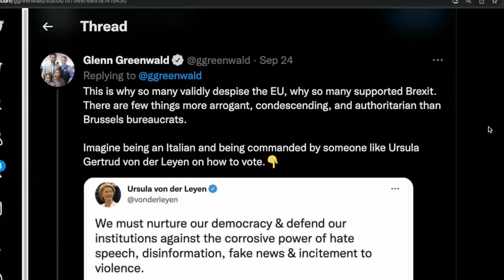Italian Neo-Fascist Party Wins Big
TMR talks about the Italian far-right becoming the ruling coalition of Italy and Giorgia Meloni’s election as Italian prime minister. Meloni is anti-European Union, a great replacement theorist, and anti-LGBTQ. The crew also discusses the concerning shift by European nations to the Right and how there are limits to anti-establishment politics as voices such as Glen Greenwald weaponize them for their own ends. The crew also mentions the irony of the Brothers of Italy (Fratelli d’Italia) being led by a woman.